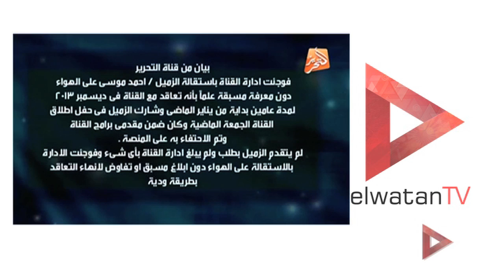قناة التحرير تصدر بيانا حول استقالة الإعلامي أحمد موسي المفاجاة على الهواء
قناة التحرير تصدر بيانا حول استقالة الإعلامي أحمد موسي المفاجاة على الهواءلمزيد من الفيديوهات

جريدة الوطن
جريدة يومية مستقلة